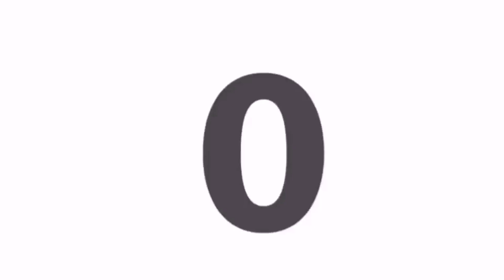مصممة "جابدور" ابنة ترامب: "تعاملت مع العديد من النجوم"